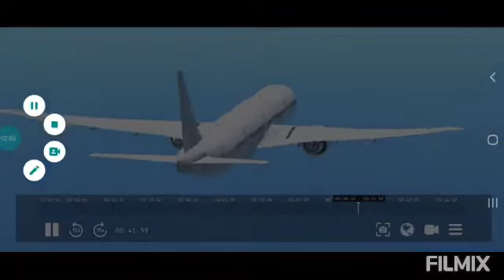FIY SCOOT BOEING 777-300ER INFINITE FLIGHT CGRESGJB HGTSZGJOUDG AIRLINE CGHTSZOG SKY JOIER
FIY SCOOT BOEING 777-300ER INFINITE FLIGHT CVGHUIOJRSGJ REWAFB OHDZVMVS CDEWSTJI VGJTDGK OUTSXNCSJ CGOJTRXJN CVGHOJFSXNFEJ AIRLINE